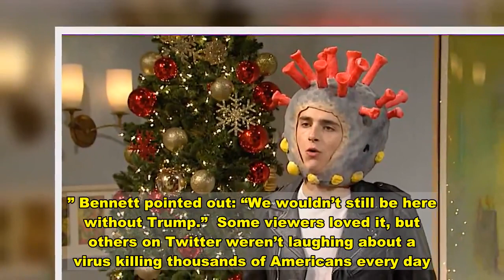'SNL's' Rona Family Of COVID-19 Viruses Grateful To Trump For Keeping Them Around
In an updated twist on the alien Coneheads, “Saturday Night Live” introduced fans to the “Rona family” of COVID-19 viruses all home for the holidays. The family was exhausted from their world — and university —travels.  There’s Mom (Cicely Strong), dad (Beck Bennett), daughter (Lauren Holt) with a fiance she’s been “mutating with,” and n’er-do-well son (Timothee Chalamet), who was a failure in New Zealand. Grandma is the Spanish flu.  Their neighbors are the Herpes — Oral and Genital — who tend to show up during times of stress.   Clearly, their sympathies lie with the Republicans. Mom and dad love President Donald Trump because he “introduced us to everyone he knows.” Bennett pointed out: “We wouldn’t still be here without Trump.”  Some viewers loved it, but others on Twitter weren’t laughing about a virus killing thousands of Americans every day.       Check it out in the video above.   Download  Calling all HuffPost superfans! Sign up for membership to become a founding member and help shape HuffPost's next chapter   Join HuffPost